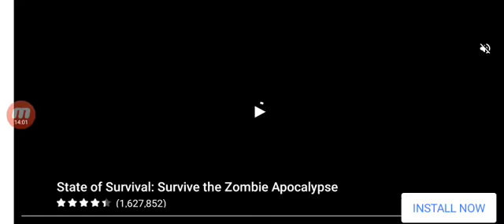Plants Vs Zombies Episode 14 "Starting The Minigames"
We begin trying to overcome the minigames while also getting achievements.